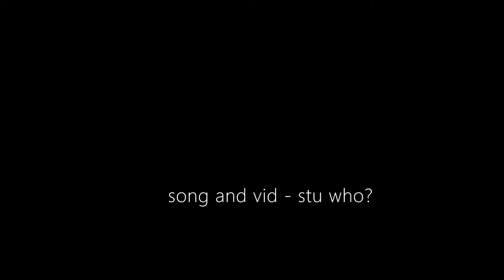WATERFALL - Stu Who? - 2021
A song wot I wrote when feeling particularly crap ( weird innit?) ... opposites!!!

With a foto montage from vid clips

WATERFALL

THERE’S NOT A MOMENT YOU CAN PASS AWAY
THERE’S NOT A MOMENT HERE IN TIME
WHEN EVERY SECOND HERE IS RECKONED – HEY
COULD BE THE MOMENTS OF YOUR LIFE
AND WHEN YOU SEE THE LIGHTS AROUND YOU
THEY EVEN SHINE IN WINTER TIME
ILLUMINATES THE DARK AND SPARKLES
LIKE A WATERFALL / WATERFALL
LIKE A WATERFALL THAT’S FALLING FALLING
FALLING FALLING /  FEELING FINE

MY MOTHER TOLD ME I SHOULD WORK REAL HARD AT SCHOOL
BE SUCH A GOOD BOY AND STICK TO EVERY GOLDEN RULE
THE PRICE OF PLEASURE IS A PRICE WE LEARN TO PAY EACH DAY
IT’S INSTIGATED IN EVERY BREATH AND EVERY WAY
YOU MAYBE QUESTION IF YOU REALLY HAVE THE NEED
BUT TRUST ME BABY IT’S NOT SATISFACTION GUARANTEED

TAKE MY HEART / AND TAKE YOUR TIME
THERE AIN’T NO WAY TO SIMPLY SAY
THE THINGS WE SHOULD
THAT’S FINE

HEY HEY / LEAD ME TO THE HOUSE OF HOLIES
HEY HEY / SHOW ME WHERE THE LOVELIFE SHINES
HEY HEY / HOLD MY HEART AND HOLD MY MEMORIES
HEY HEY / BETTER BY DESIGN
HEY HEY / EACH AND EVERY TIME
HEY HEY HEY / THERE AIN’T NO OTHER WAY

Stu Who? ~ 2021